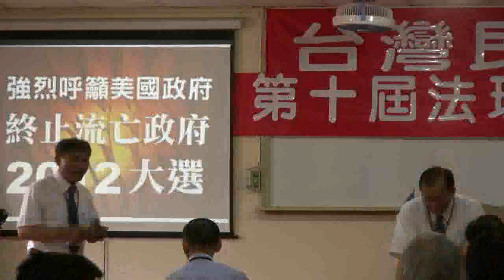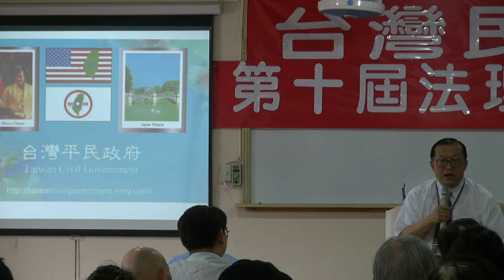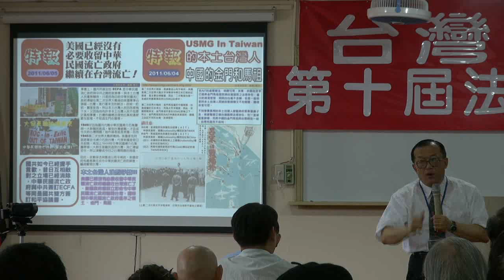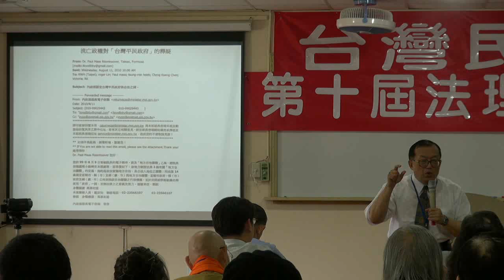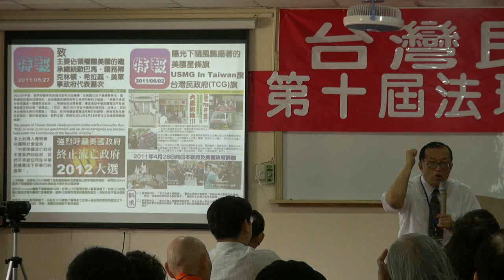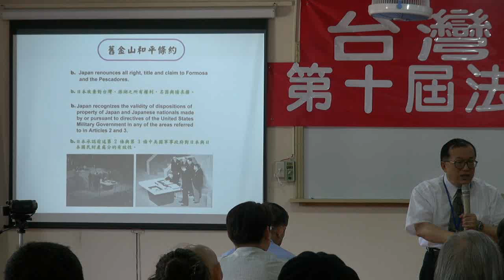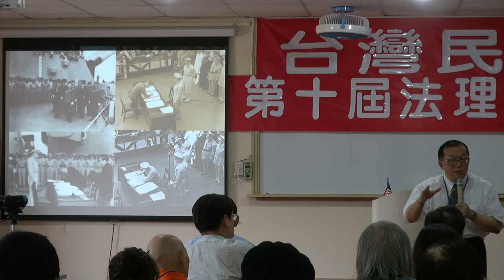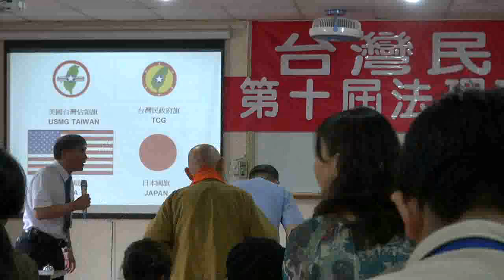110717-11-台灣國際因應之道-林志昇-台灣民政府第十屆法理建國學院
110717-usmgradio-11
台灣國際因應之道
林志昇